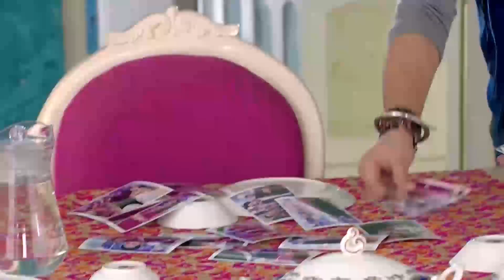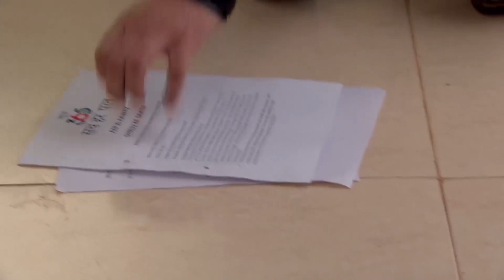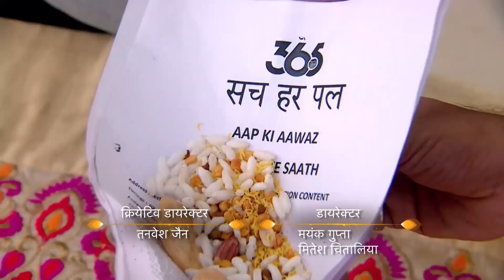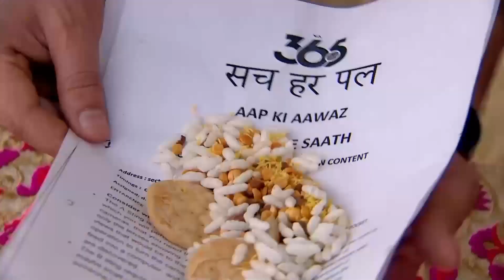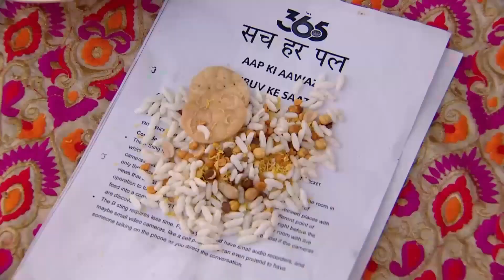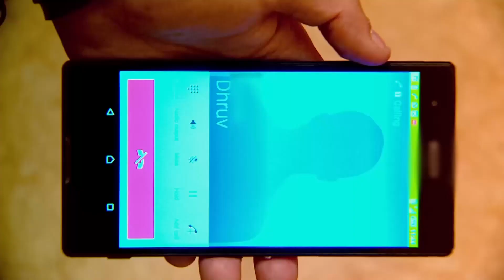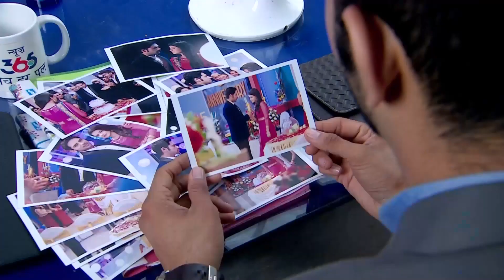Hayatımı Mahvetmenin Cezasını Çekeceksin | Sakar Aşık 114. Bölüm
Thapki, Bihaan'dan hesap sorma peşinde. "BEN SANA YENİLMEYECEĞİM"
Sakar Aşık 114. Bölüm | Aşk Bir Rüya Hint Dizisi